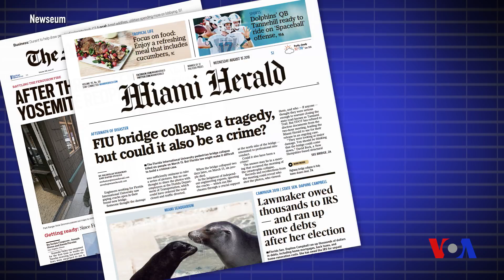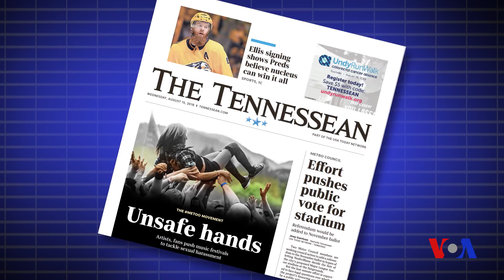Matbuot Trampning hujumlariga javob berdi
AQSh prezidenti ommaviy axborot vositalarini “xalq dushmani” deb tamg’alagan. Donald Tramp ta’biricha matbuot o’z maqolalari bilan urush ham keltirib chiqarishi mumkin. Prezidentning bunday hujumlaridan to’ygan axborot vositalari kelishgan holda o’z sahifalarida Trampga javob qaytardi.